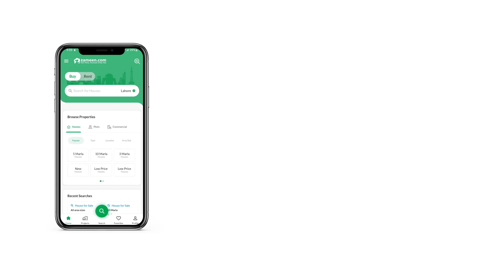2.1 MARLA FLAT FOR SALE IN MULTI GARDENS B-17 ISLAMABAD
Islamabad Square Is One Of The New Up And Coming Project
located In Islamabad, Sector B-17, Islamabad Square Is A Residential Apartment Building That Comprises Of
 only Get To Enjoy The Scenic Hilly View Of Islamabad
but Also The Many Privileges The Building Has To Offer.

category Residential Apartments
installments 4 Years

project Amenities
- Commercial Area
- Health Care Facility
- Covered Car Parking
- Gymnasium
- Play Area
- Mosque
- Passenger Lift
- Community Hall
- 24 Hours Security
- Stand By Generators
- Tv Cable
- Fire Safety
- Library
- Cctv Cameras And Safety
- Centrally Air Conditioned Atrium